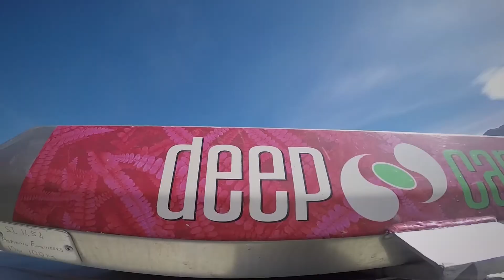Our Journey - New Zealand /// Part 16 - Canyoning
Part sixteen of our journey in New Zealand.

Have fun!